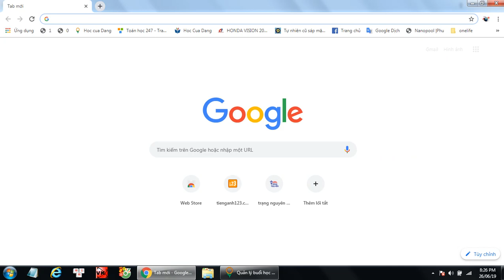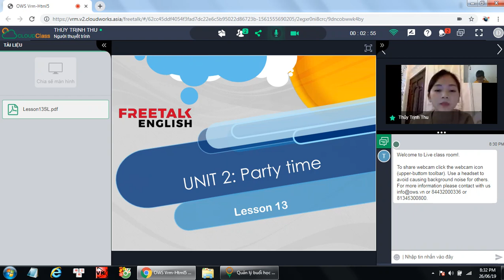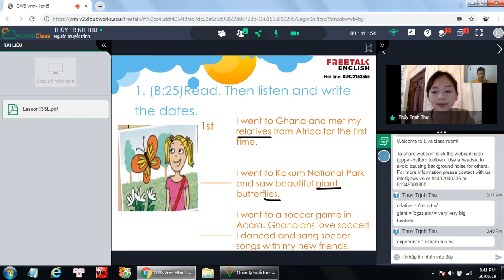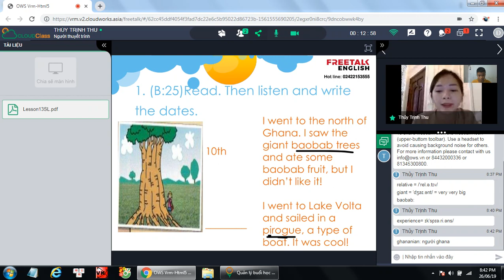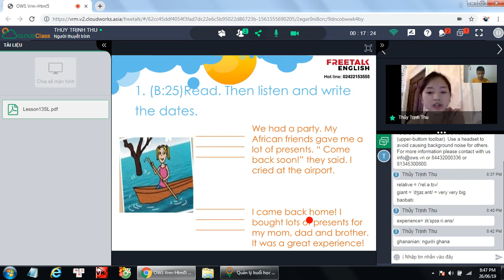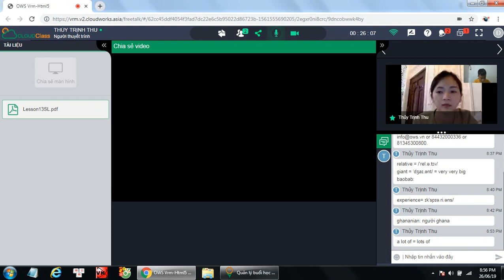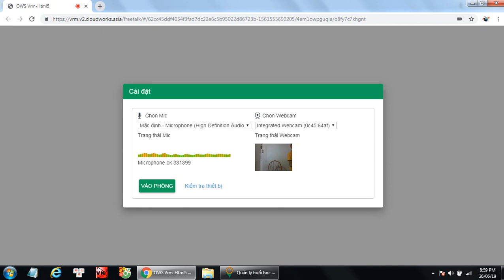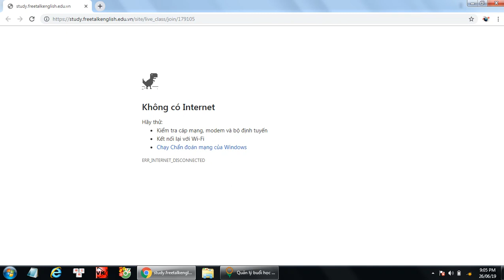L13 - Tieng anh lop 5 - freetalkenglish.edu.vn